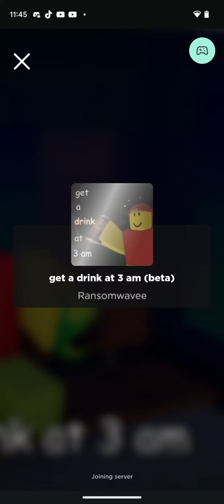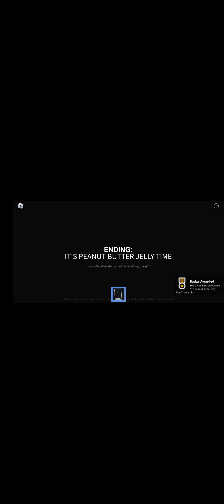Get A Bloxy Cola At 3am